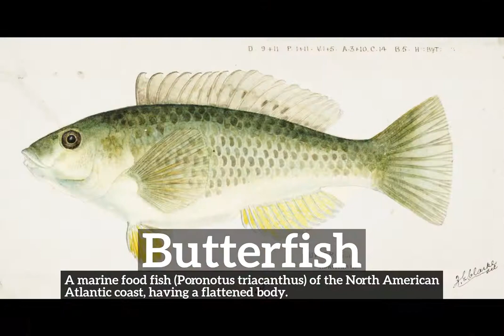What is Butterfish? | How to Say Butterfish in English? | How Does Butterfish Look?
Learn how to pronounce butterfish with Imago Spectrum.

What is butterfish?
How does butterfish look?
How to say butterfish in English?
What does butterfish represent?
What is the defintion of butterfish?

Imago Spectrum allows you to easily memorize common English words and phrases by joining visual and auditory learning environments into a short video. Focus on the images and repeat butterfish several times for best retention results.

In this video we are speaking the word, butterfish. Do take note of how butterfish is spelled.
The definition of butterfish is listed below the word in the video.
Butterfish:  A marine food fish (Poronotus triacanthus) of the North American Atlantic coast, having a flattened body.